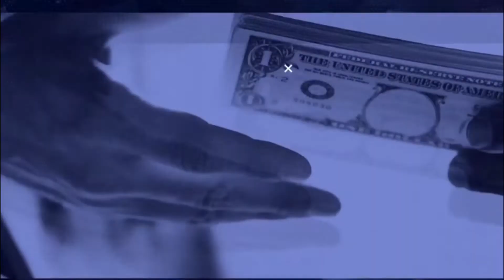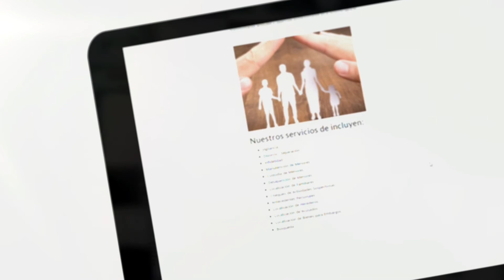🔥🔥🔥84 menores rescatados tras operativo de tráfico sexual. Suscríbete!!!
El FBI, en conjunto con autoridades estatales y locales, localizó a 84 víctimas menores de delitos de tráfico sexual infantil y explotación sexual infantil. Además, encontró a 37 niños desaparecidos durante una campaña a nivel nacional, denominada "Operación Cross Country".